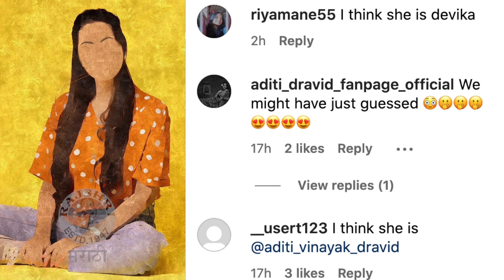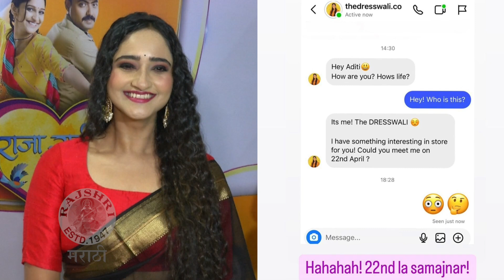'कोण आहे ही ड्रेसवाली?' | Suyash Tilak | Savaniee Ravindra | Aditi Dravid | Rajshri Marathi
'ड्रेसवाली' नावाच्या अकाऊंटवरून सेलिब्रिटीजना येत असलेल्या मेसेजेसमुळे अनेकांनी सोशल मीडियावर तक्रार केली. कोण आहे ही व्यक्ती जाणून घेऊया या व्हिडिओमध्ये.